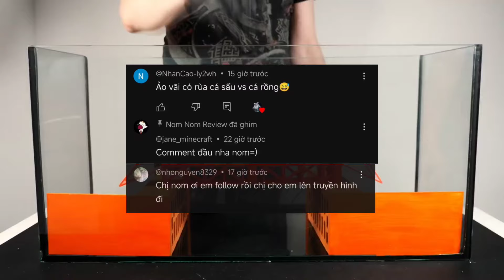Vô Tình Phát Hiện "Ấu Trùng Trắng" Khủng Lồ Dưới Gầm Giường || review giải trí